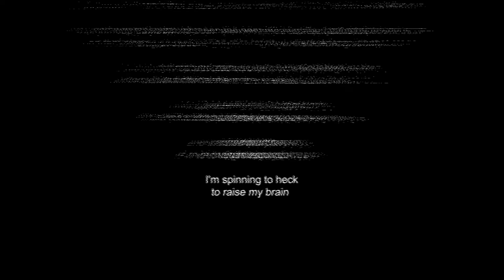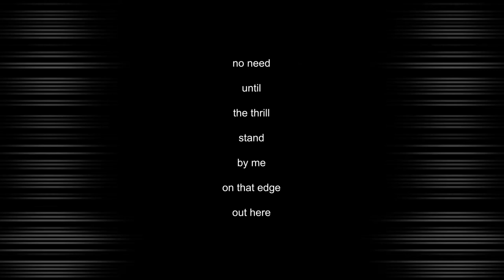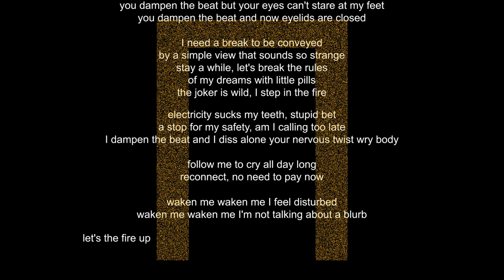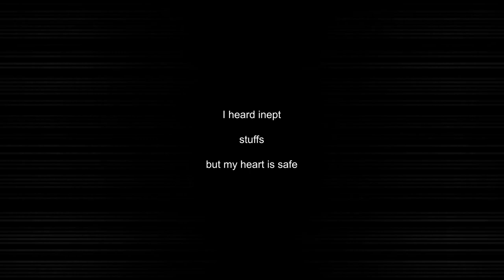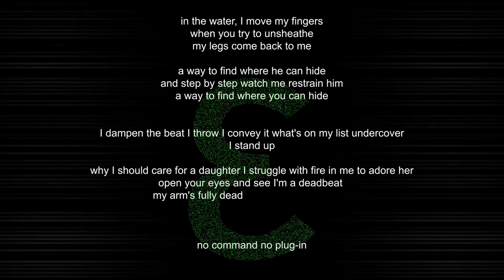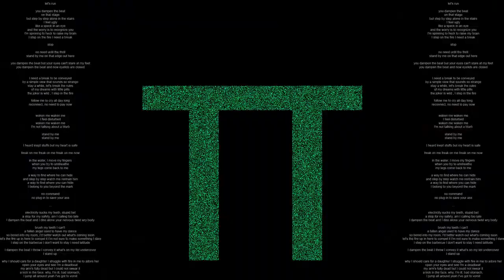VE "Πηνελόπεια (feat. marieheüln)”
vocals: marieheüln
- synth: Clavia Nord Lead 2X
- bass: Moog Minitaur
- reverb: Oto Bam + Ableton Live
video: VE